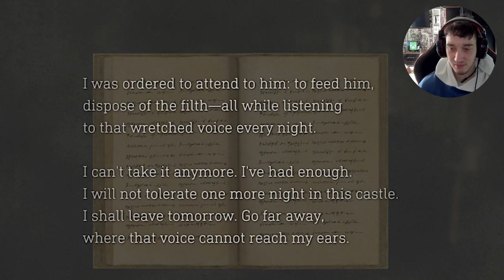Kill the old witch|Resident Evil 4 REMAKE Gameplay Part 7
So I meet the old witch that’s been causing me so much trouble